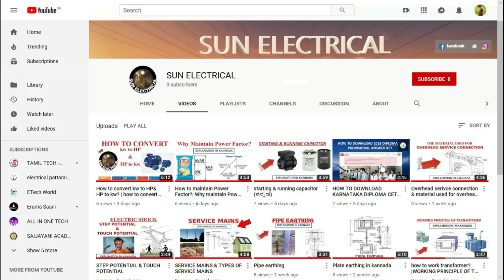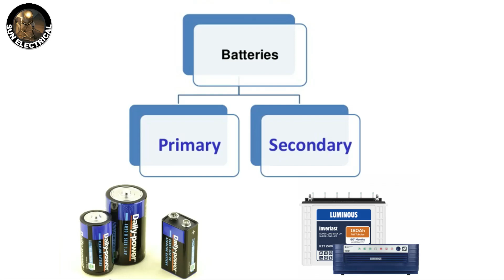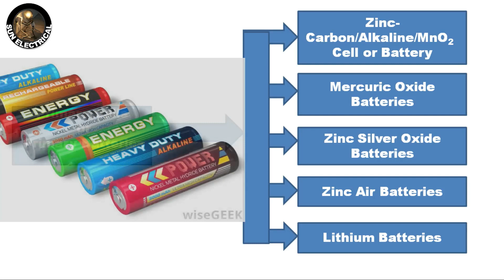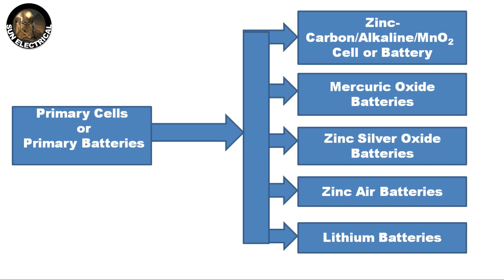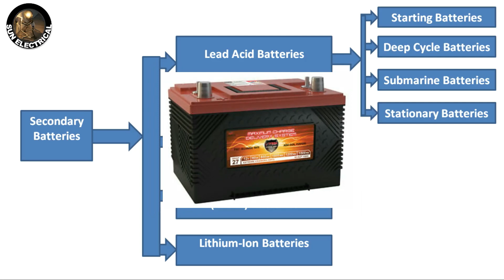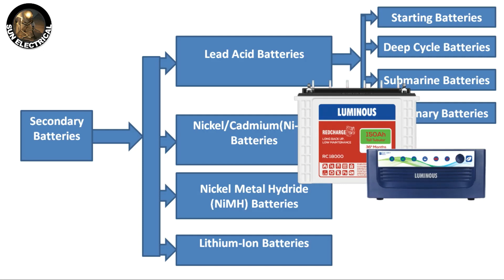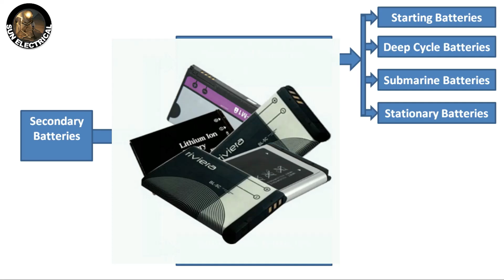Types of Batteries explained in Kannada(ಕನ್ನಡ) | types of battery | SUN ELECTRICAL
ಬ್ಯಾಟರಿಗಳ ಪ್ರಕಾರಗಳು ಕನ್ನಡದಲ್ಲಿ ವಿವರಿಸಲಾಗಿದೆ
Primary battery
secondary battery
different types of battery explained in Kannada
DIPLOMA ELECTRICAL VIDEOS IN KANNADA.Electric circuit,
dc machines &alternators T&AC, TDU, IDC.